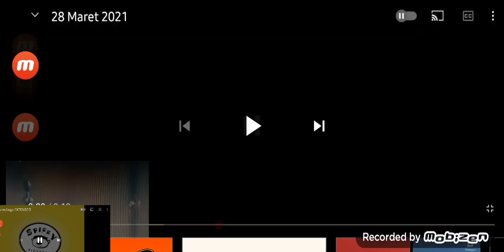28 Maret 2021